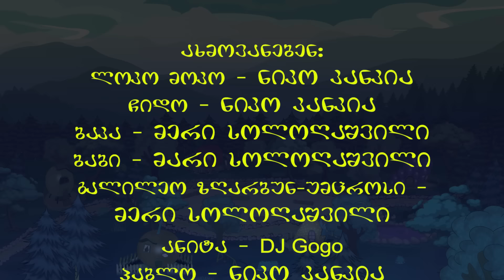მოკოლენდი, სეზონი 3, სერია 4 - ანიტას საოცნებო ბაღი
მოკოლენდში გაზაფხული დგება🌷🍃🌺🌹.  🦆ანიტას ძალიან უნდა თავისი ბაღი ყვავილებით გაალამაზოს🌺🌻🌹🌼. მეგობრებმაც მოისურვეს მისი დახმარება, მაგრამ დილით წინა დღის ნამუშევარი მთლიანად გადათელილი ხვდებათ🙈🙉🙊